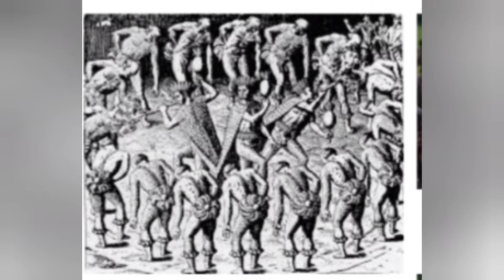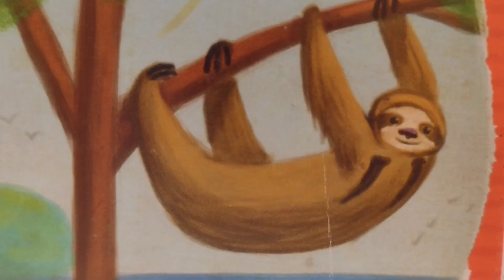El dios Monan leyenda de los tupinambá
Leyenda extraída de "El origen del fuego" de Margarita Mainé y Héctor Barreiro.